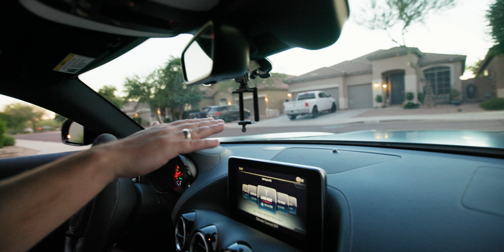Wir fahren 800PS AMG GT-R von LCE | TUNINGTEILE.DE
Niklas von @lceperformance zeigt uns heute DAS Batmobil mit einem unglaublichen Sound.

Adresse:
CFD GmbH
Batenburgstraße 14
44319 Dortmund

0:00 Intro
0:10 Vorstellung
1:15 Was ist unter der Haube?
5:27 Sound!
5:35 Eine Runde fahren
8:30 Talk